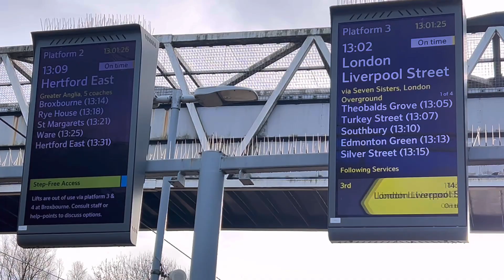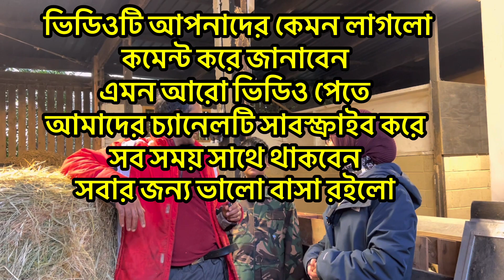How’s Village life in UK?🇬🇧 লন্ডনে বাংলাদেশি ছাগল হাঁস মুরগির খামার দেখে মুগ্ধ 🥰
How is Village life in UK?🇬🇧 আমরা অবাক 😇লন্ডনে হাঁস মুরগি ছাগল ঘোষণার খামার we’re so happy

আমরা অবাক 😇লন্ডনে হাঁস মুরগি ছাগল ঘোষণার খামার we’re so happy

 ভিডিওটি আপনাদের কেমন লাগলো
কমেন্ট করে জানাবেন?
আর এমন আরো ভিডিও পেতে
সব সময় আমাদের সাথে থাকবেন
সবার জন্য ভালো বাসা ও দোওয়া রইলো❤️🤲

প্রিয় দর্শক আমাদের চ্যানেলটি ভালো লাগলে
আমাদের সাথে থাকবেন নতুন নতুন ভিডিও পওয়ার জন্য সবাইকে ধন্যবাদ ❤️

আপনাদের যদি ডিম মুরগি লাগে
তাহলে যোদাযোগ এই নম্বরে 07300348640